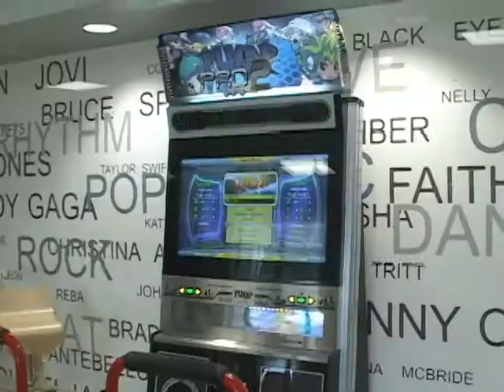Camellia Terrace Community Center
The final community center to open on Fort Polk